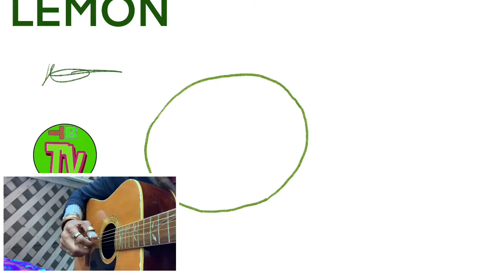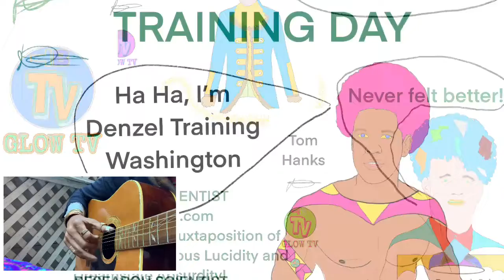Spiritual/Narcissistic/Chosen Ones/Extrasensory PT7222, MusicTheory/Targeted Individual/Gangstalking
HIGHER-CONSCIOUSNESS, SPIRITUAL AWAKENING🔥BEAST-MODE ACTIVATED🔥